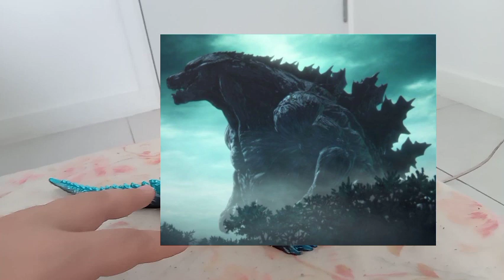EXPLICANDO AS DIFERENÇAS DO BANDAI:GODZILLA EARTH PARA BANDAI: GODZILLA FILIUS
Eu realmente gosto demais fazer esses tipos de vídeos!
acabo me divertindo muito. então eu espero que gostem e que acompanhem esse tipo de conteúdo.